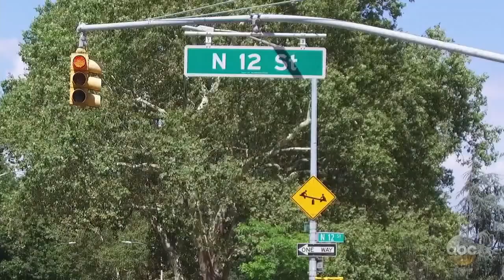Jimmy Kimmel & Paul Shaffer's Talk Show in a Taxi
One of the great things about taking a show on the road is meeting new people and there are no better people to meet than the people here in Brooklyn. So Jimmy thought it might be fun to take the show on the actual road, get a taxi cab, a driver, a little desk and none other than Paul Shaffer to drive around and find guests for a mini-talk show in a taxi.